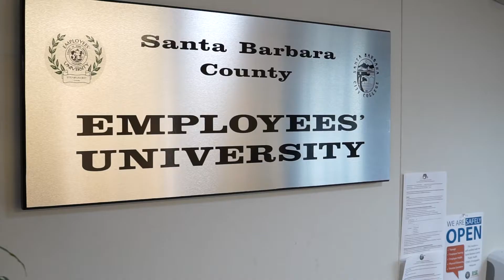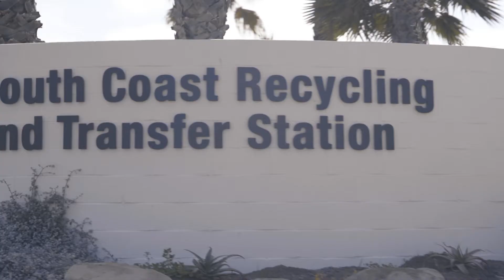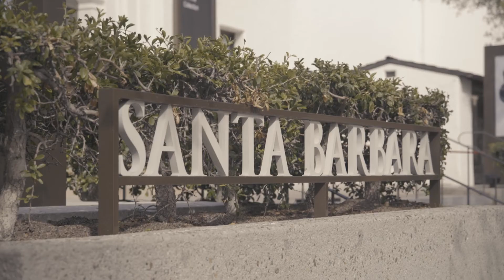Introduction to Innovate SBC